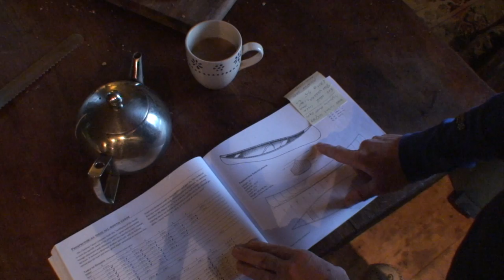building a cedar strip canoe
making a cedar strip canoe from ted moores book canoecraft  and lanching on lac d Aiguebelette